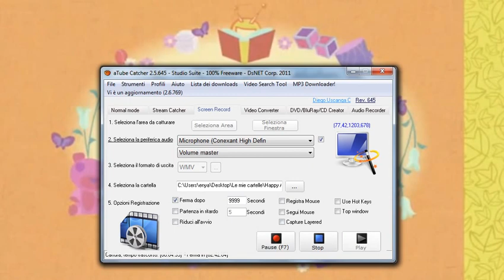io e la mia classe in HTF.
Per tutto quello che mi hanno fatto VENDETTA!!!